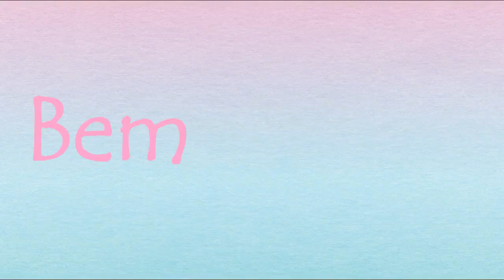Faça você mesma: Tubete Roupa Bita